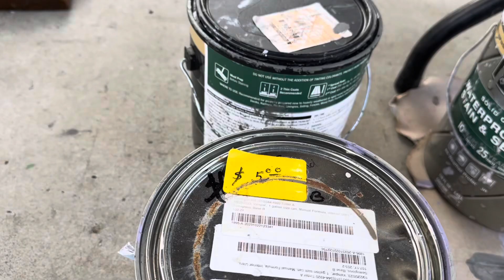Backyard Fence falling from wind, Rebuilt ourself with $750